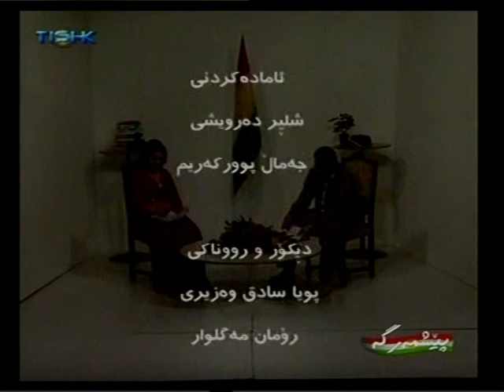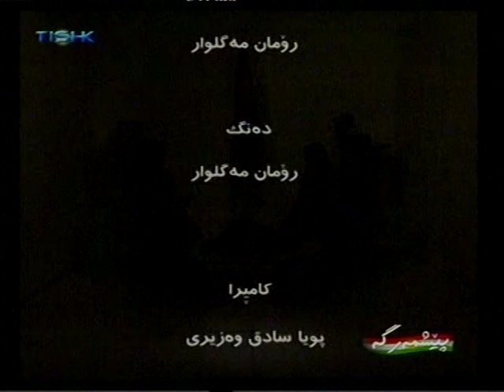saleh_nalosi_roji_peshmerge_2011-12-17.mpg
26y sermawez 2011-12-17 , Tishk tv , beshdaran Saleh nalosi , Rashid haidari , xushke Sheller u kak  Jemal  bereweberi bername u zor dost u hawresh be telefun beshdar bun.